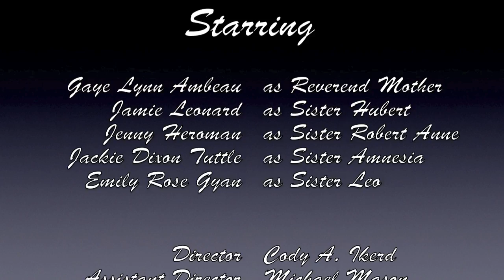Nunsense - "Nunsense is Habit-Forming"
The Little Sisters of Hoboken give a brief history of their order and explain why they're putting on this fundraiser in the first place. The All-Star Cast, led by Gaye Lynn Ambeau, prove that "Nunsense" truly is "Habit-Forming."

Produced by Ascension Community Theatre, located at the Historic Pasqua Theater in Gonzales, Louisiana.

Reverend Mother. Gaye Lynn Ambeau
Sister Hubert. Jamie Leonard
Sister Robert Anne. Jenny Heroman
Sister Amnesia. Jackie Dixon Tuttle
Sister Leo. Emily Rose Gyan

Director. Cody A. Ikerd
Assistant Director. Michael Mason
Musical Director. Jamie Leonard
Choreographers. Hayley Westphal, Cody A. Ikerd
Pianist. Leslie Wood